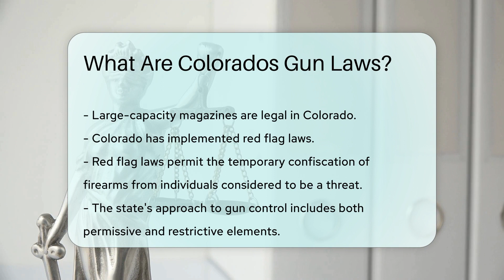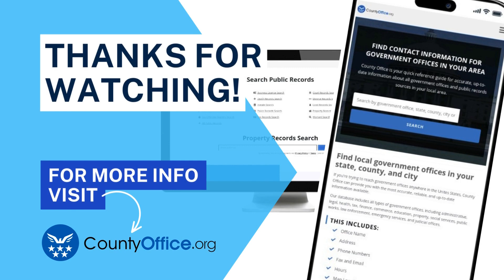What Are Colorados Gun Laws? - CountyOffice.org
What Are Colorados Gun Laws? In this informative video, we delve into the intricate details of Colorado's gun laws. Colorado's regulations on gun sales, open carry, concealed carry permits, assault weapons, large-capacity magazines, and red flag laws are all covered comprehensively. Discover how background checks are mandated for all gun sales, including private transactions, and the specifics of open carry laws in the state. Learn about the eligibility criteria for obtaining concealed carry permits, including the permission to carry in certain restricted areas. Find out about the legality of assault weapons and large-capacity magazines in Colorado, as well as the implementation of red flag laws for public safety.